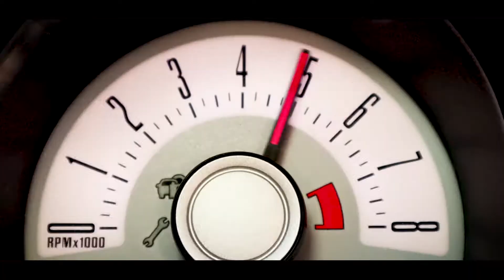Visiting Dustin Williams Shop! Ft. Tim/Tj Hunt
Taking a trip to local to drop off sti seats to Dustin Williams! Got a private tour of his shop and got to meet Tim. Also went to Tj Hunts shop and went to the famous Tj Hunt Court to drift in!